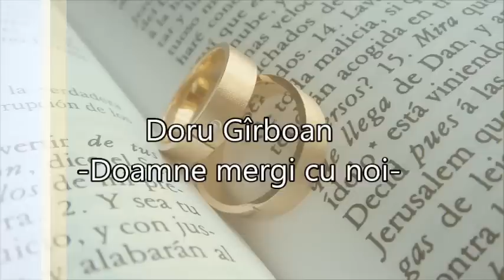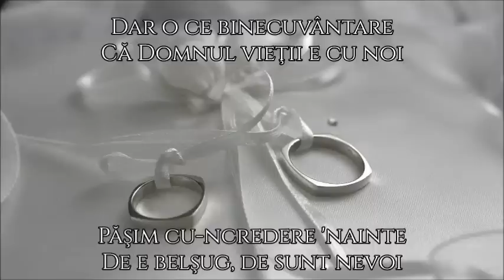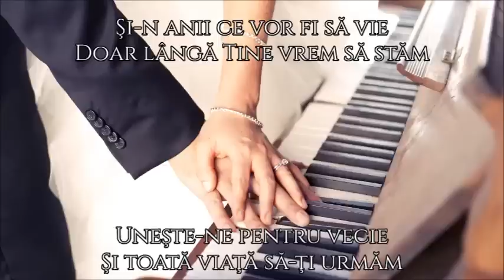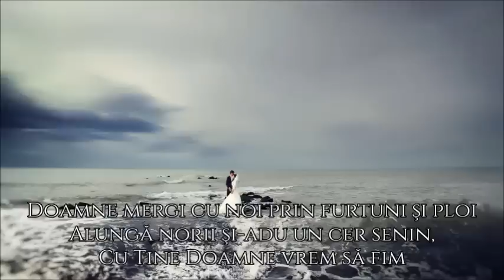Doru Girboan - Doamne mergi cu noi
Muzica si Versuri : Doru Girboan
Aditionale: Simida&Ovidiu Girboan
Album: O cale Ingusta 2015
Aranjament orchestral: Dan Petric , TrinityMusic.